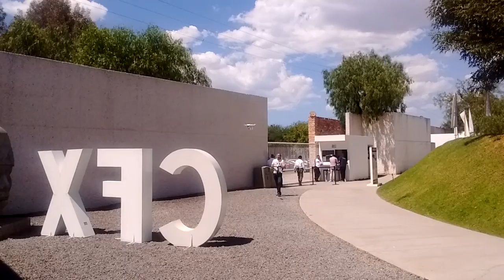Hackathon como volar un dron en CPFox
Volando un dron